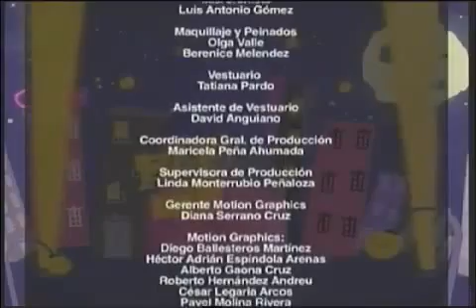Nocturninos -Final (Pt. 6) - 4-Septiembre-2012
Final de programa...La Doña se emborracha - "Perdonen siempre a sus enemigos; pero nunca olviden sus nombres" Reflexiones Profundas con Kako Keko - Nocturninos - 4-Septiembre-2012